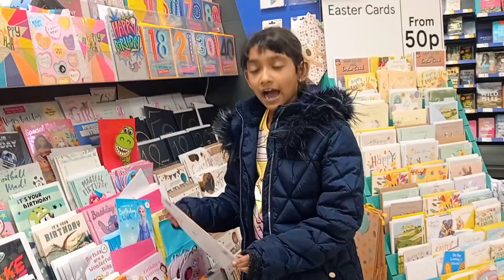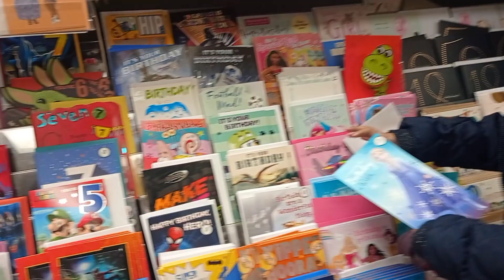surprise gift card for my friend 🎂